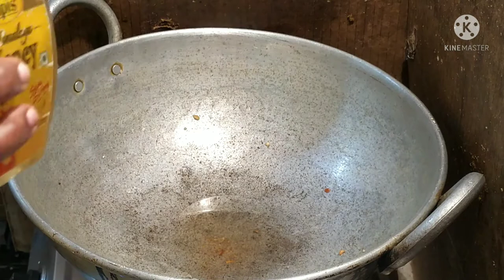Brinjalcurry#(గుమగుమలాడే వంకాయ కర్రీ)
Brinjal curry (గుమగుమలాడే వంకాయ కర్రీ )